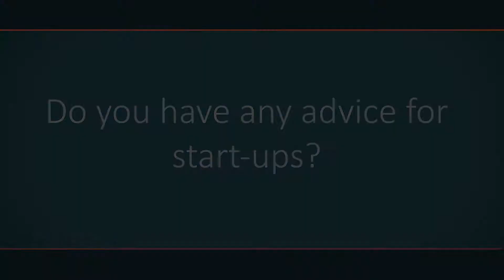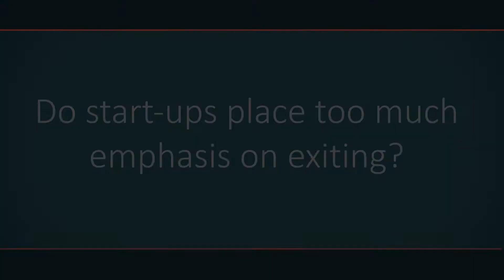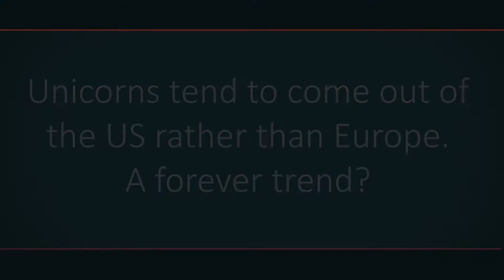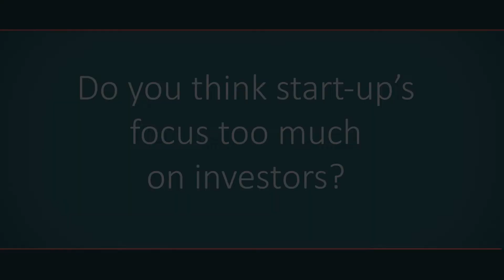CurrencyFair Fintech Party 2015